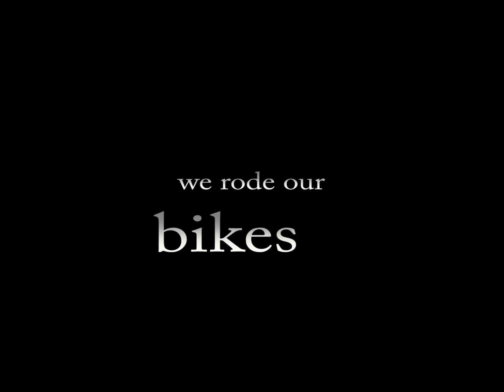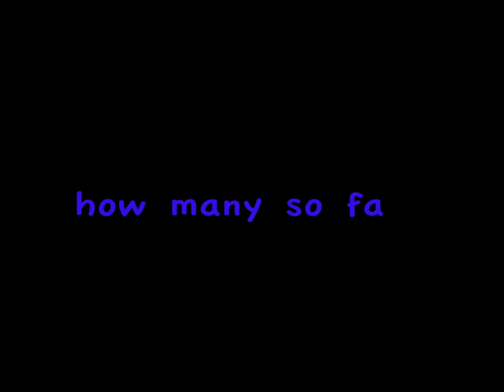Summer Collage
shots from the summer of 2012